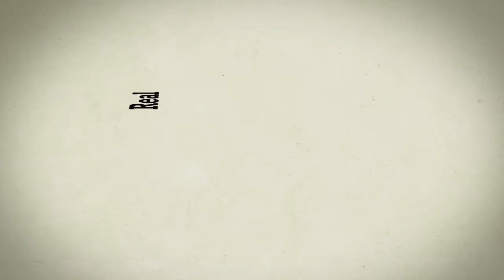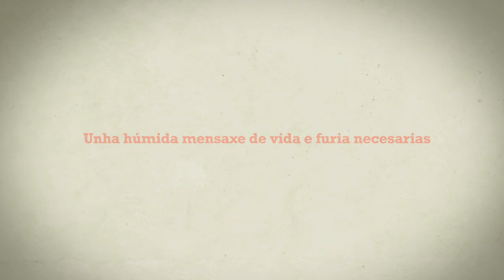Día das Letras Galegas